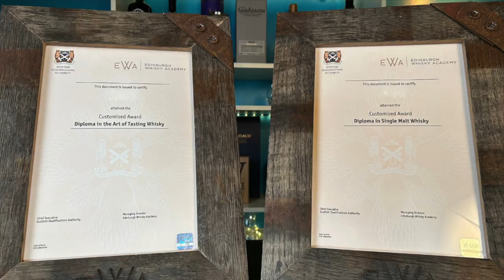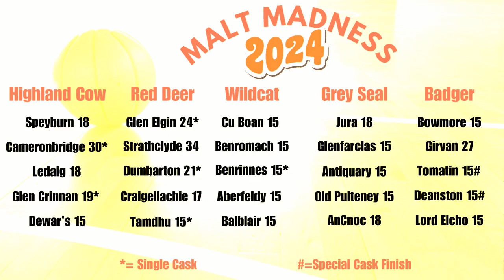Blind Tasting: Ledaig 18-Speyburn 18-Cameronbridge 30 Year!-Dewar's 15-Glen Crinnan 19 - Who Wins?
It's that time of year ... MALT Madness. 25 whiskies, 5 tasting flights,  leading up to 1 winner. And it all starts here in Week 1 with the first flight of 5 whiskies, the "Highland Cow" Group:

- Speyburn 18 Year (3 seed)
- Cameronbridge 30 Year Single Grain Single Cask (4 seed)
- Ledaig 18 Year (20 seed)
- Glen Crinnan 19 Year Blended Whisky Single Cask (21 seed)
- Dewar's 15 Year Blended Whisky (22 seed)

I've taken 25 whisky samples from the Really Good Whisky Company's Cask Explorers Premium Scotch Whisky 2023 Advent Calendar and separated them into 5 groups. Each group of 5 whiskies is designated with a mascot, and each of the 25 whiskies has been ranked and assigned a seed in the tournament.

Malt Madness 2024 Groups:

Red Deer Group: Week 2

- Glen Elgin 24 Year Single Cask (Gleann Mor "Rare Find") (1 seed)
- Strathclyde 34 Year Single Grain (Murray McDavid) (2 seed)
- Dumbarton 21 Year Single Grain (Douglas Laing) (23 seed)
- Craigellachie 17 Year (24 seed)
- Tamdhu 15 Year Single Refill Hogshead Cask (25 seed)

Scottish Wildcat Group: Week 3

- Cu Bocan 15 Year (5 seed)
- Benromach 15 Year (6 seed)
- Benrinnes 15 Year Single Cask (17 seed)
- Aberfeldy 15 Year (Napa Valley Wine Cask) (18 seed)
- Balblair 15 Year (19 seed)

Grey Seal Group: Week 4

- Jura 18 Year (7 seed)
- Glenfarclas 15 Year (8 seed)
- Antiquary 15 Year Blended Whisky (Bordeaux Wine Cask) (14 seed)
- Old Pulteney 15 Year (15 seed)
- AncNoc 18 Year (16 seed)

Badger Group: Week 5

- Bowmore 15 Year (9 seed)
- Girvan 27 Year Single Grain (Dram Mor) (10 seed)
- Deanston 15 Year (Tequila Cask) (11 seed)
- Tomatin 15 Year (Madeira Cask) (12 seed)
- Lord Elcho 15 Year Blended Whisky (13 seed)

Highland Cow Group: Week 1 (This Episode)

Intro - 00:00
The Whiskies - 01:53
Whisky #1 - 03:46
Whisky #2 - 05:52
Whisky #3 - 07:07
Whisky #4 - 08:21
Whisky #5 - 09:55
Ranking and Winner - 11:47